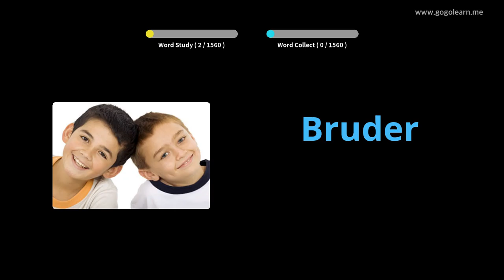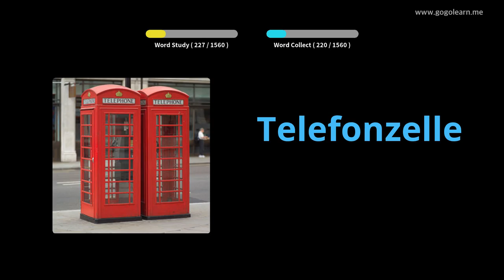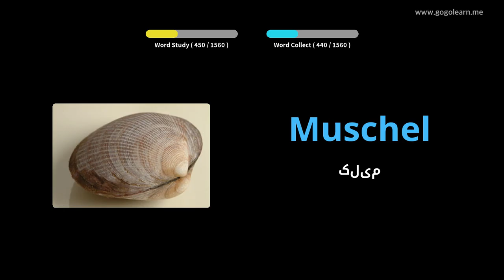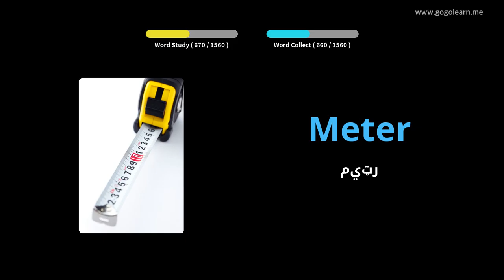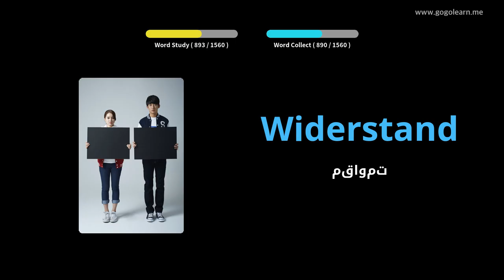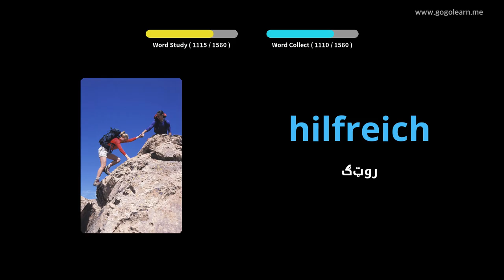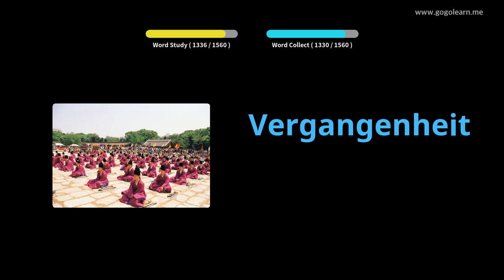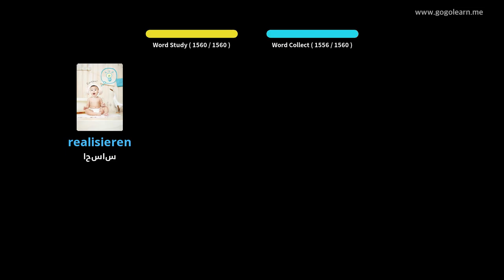د جرمني قاموس اساس |Golearn